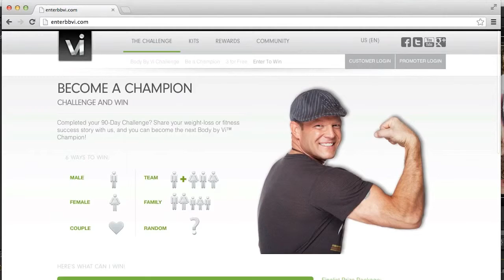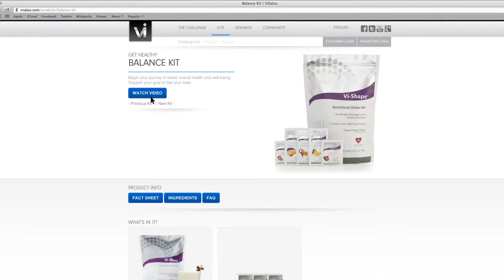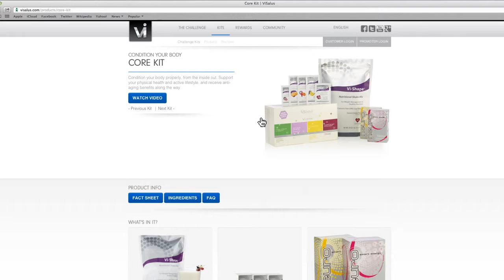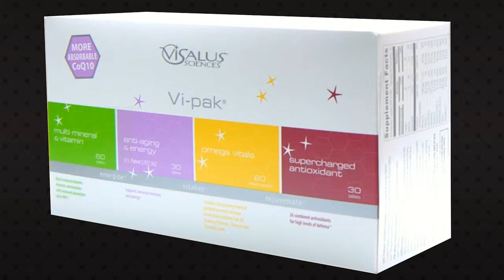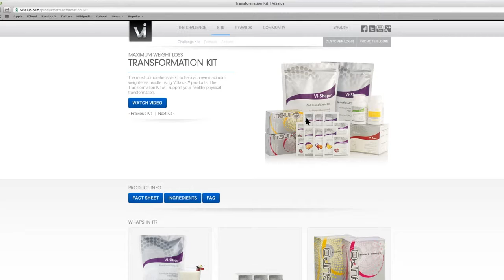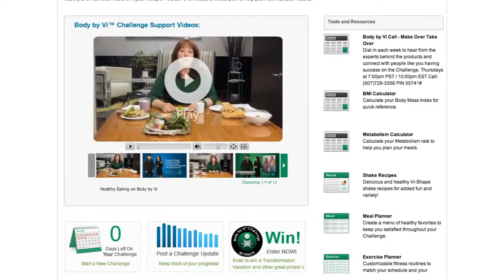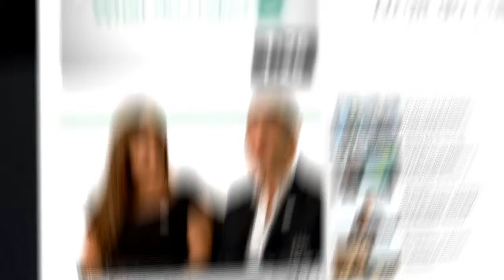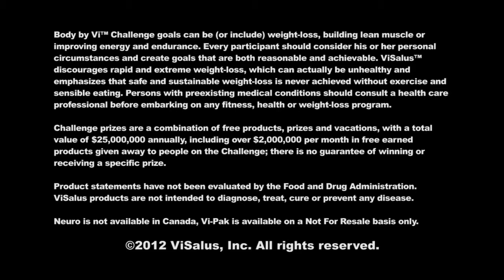The ****NEW**** Body by Vi Challenge Part 1 ---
It's not work when you love what you do! I love to help people achieve their personal health and fitness goals and enjoy greater financial prosperity along the way!!!
2 Star Ambassador Jennifer Webster

My passion is to help people transform their life, health and prosperity around the world. I'm looking for people who also want to help with this mission!!

I love spending time with friends and family. I am outgoing and love meeting new people and creating new relationships. I'm passionate about living life to the fullest and making a difference while I'm here. I love to travel because I love to meet new people and learn new things.

I'm in an industry that thrives on helping others succeed and I absolutely love it. There's something amazing that happens when you watch your friends and family accomplish their Goals and Dreams and know that you helped make it happen.